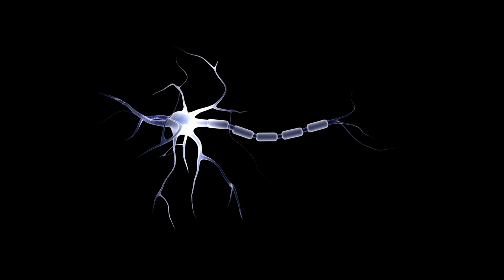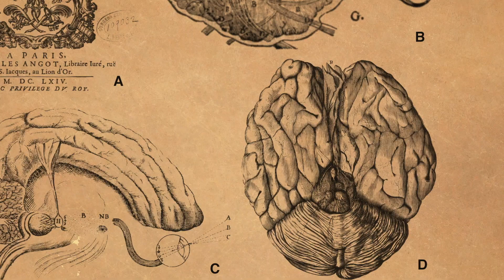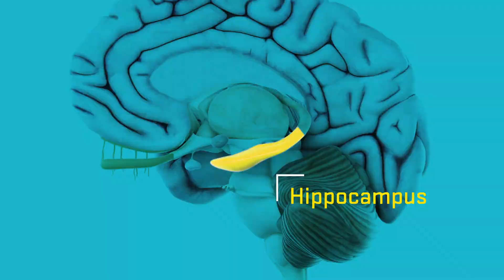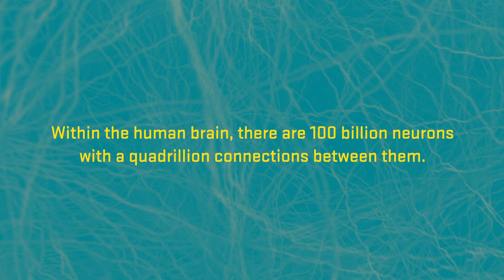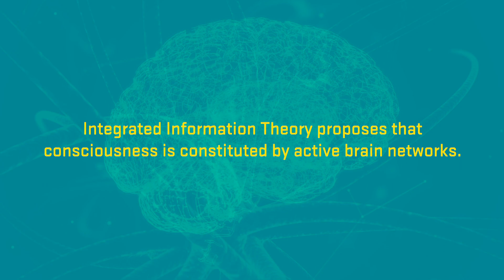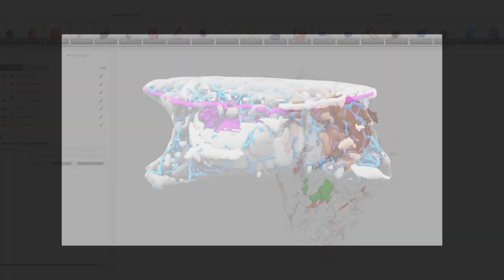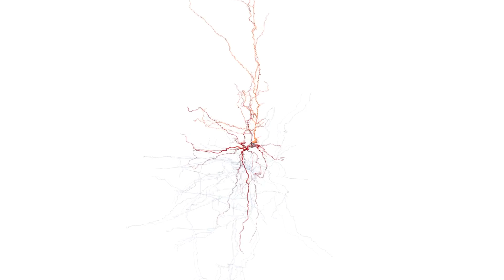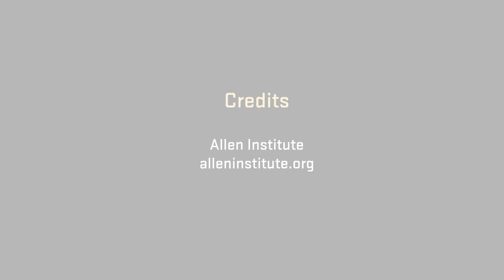Accelerating Research on Consciousness | Stories of Impact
Consciousness is a foundational concept for understanding human nature, but there is little agreement on what anatomical structures and physiological functions produce consciousness. Scholars across disciplines can look at the same data and draw different conclusions. As a result, different theories of consciousness have become siloed.

Templeton World Charity Foundation’s Accelerating Research on Consciousness initiative (ARC) proposes a solution to these problems. Drawing on best practices in open science and adversarial collaboration, ARC promotes open and rigorous engagement among leaders of opposing theories.

Be the first to know about RFPs, upcoming grants and opportunities.